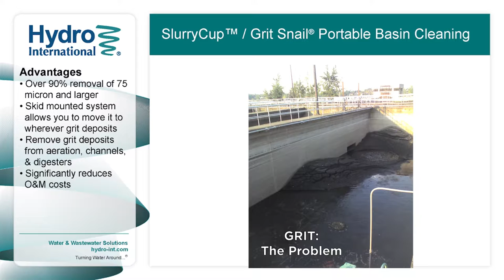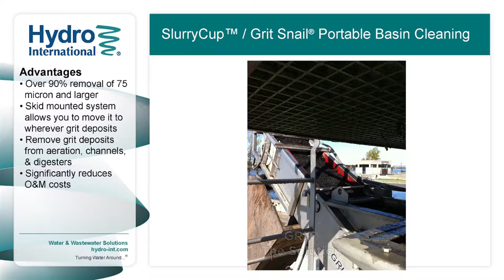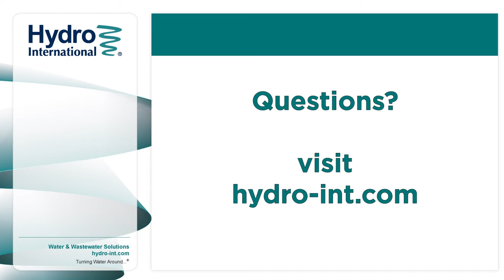SlurryCup and Grit Snail Portable Grit Removal System from Hydro International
The SlurryCup and Grit Snail skid mounted grit removal system is ideal for cleaning grit and sand accumulated throughout you WWTP.